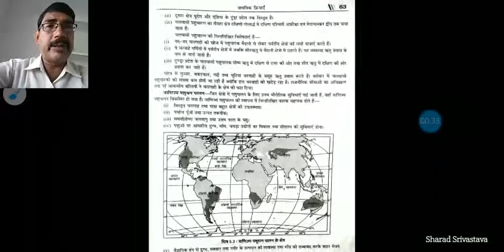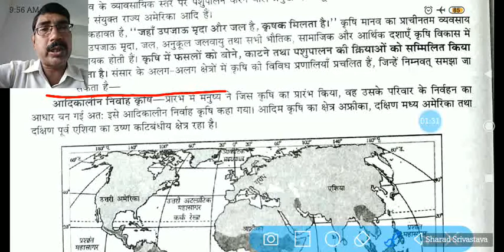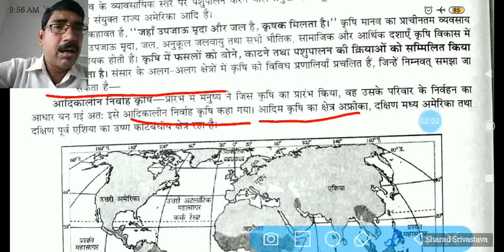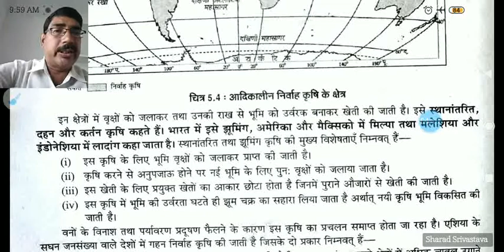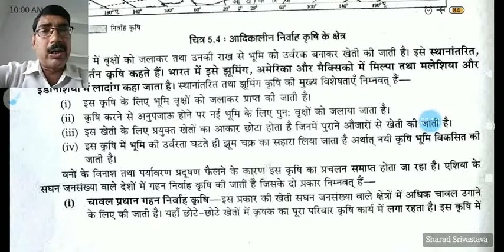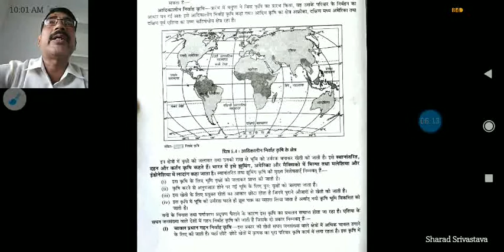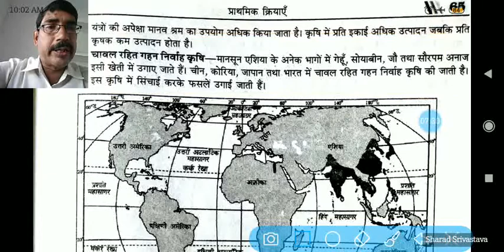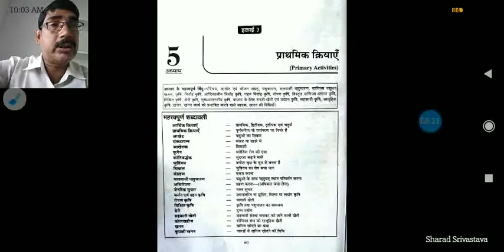Class 12 भूगोल Topic आदिकालीन निर्वाह कृषि 7 September 2020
Sharad Srivastava Lecturer MVPGIC Baberu